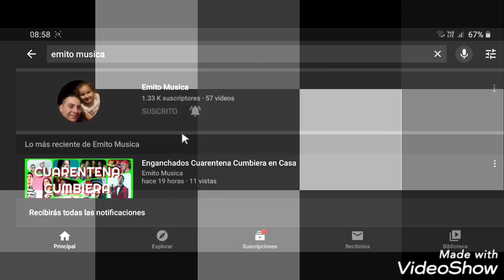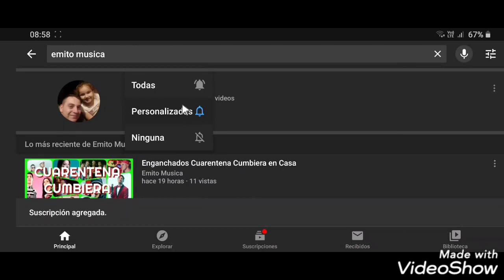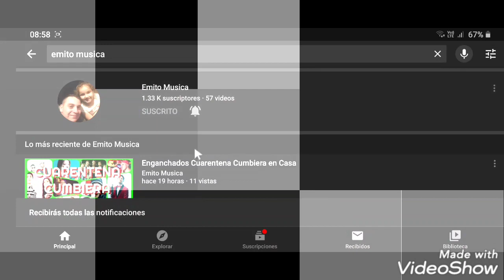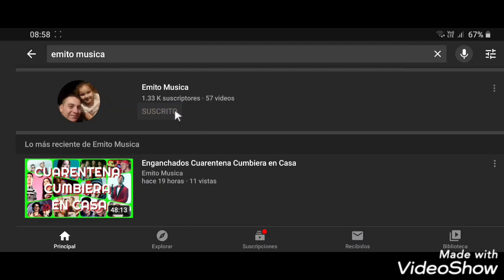Trulala // Enganchado Superbailable (99,00,01,02)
Enganchados cuarteteros Trulala en la era Amato, Toledo, Ceberio la era de oro.